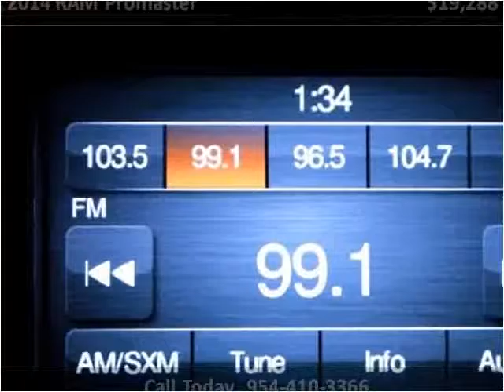2014 RAM Promaster Used Cars Miami Gardens FL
This 2014 RAM Promaster is available from Car Club USA.